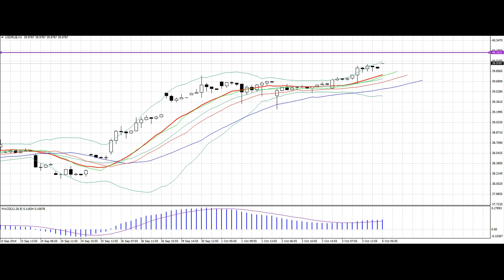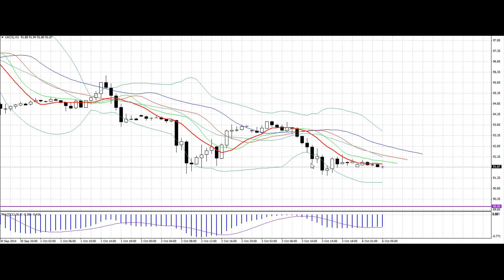Утренняя аналитика от AForex за 5 минут. 06.10.2014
Каждое утро аналитики компании AForex делают обзор основных макроэкономических событий, способных оказать влияние на движение рынка, а также проводят технический и фундаментальный анализ в режиме on-line.

Forex
Forex (FOReign EXchange market) -- это глобальный валютный рынок, на котором тысячи банков, брокерских компаний и частных трейдеров из разных стран осуществляют торговлю иностранными валютами. Forex является самым крупным финансовым рынком в мире. Его ежедневный торговый оборот колеблется от одного до трех триллионов долларов США.

Форекс в наши дни
Форекс предоставляет возможность играть на разнице валютных курсов каждому человеку. Современные технологии сделали это реальностью, и те
перь торговля на бирже форекс доступна из любой точки мира, где есть интернет. А функционал торговых платформ для совершения сделок на форексе и вовсе позволяет свести к минимуму непосредственное участие трейдера в торговых операциях. Для этого существуют специальные ордера и автоматическая торговля.

Биржа Форекс
Форекс биржа не привязана ни к какому конкретному месту, а торговля на ней ведется круглосуточно, кроме выходных. Пробная игра на бирже Forex может осуществляться при наличии всего нескольких долларов на счете. Однако наилучшие возможности валютного рынка форекс открываются для трейдеров с более крупными капиталами. Игра на бирже Форекс это еще и умение трейдера Форекс прогнозировать рост или падение мировых валют. Начинающий трейдер может достаточно быстро научиться прогнозировать валютный рынок, изучая и анализируя экономические новости стран, обзоры аналитиков рынка Forex. Но, как показывает практика, умение прогнозировать рынок еще не является залогом успешной игры на Форекс. Биржа Форекс -- это место наполненное эмоциями.Игроки постоянно испытывают страх, радость, жадность и ликование от побед, и это неизменно сказывается на их результатах торговли.

Приступите к торговле на рынке Forex!

Учитесь торговле на рынке Forex, используя виртуальные средства!
Открыть демо-счет аналитика от AForex за 5 минут. 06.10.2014